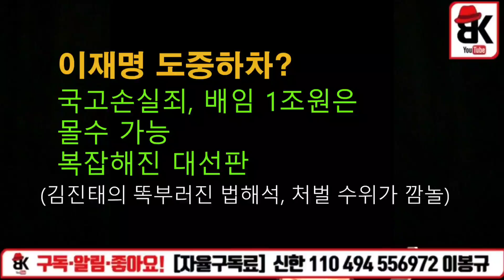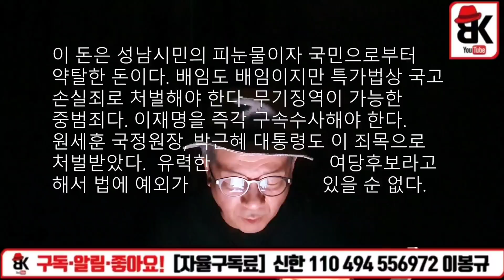김진태의 똑부러진 법해석,처벌수위가 깜놀